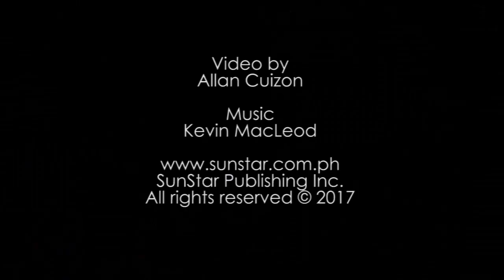Aerial shot of Cardinal Vidal's burial in Cebu City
Thousands of people attended the burial of Cebu Archbishop Emeritus Ricardo Cardinal Vidal on Thursday, October 26, 2017 in Cebu City, Philippines.

Video by Allan Cuizon of SunStar Cebu